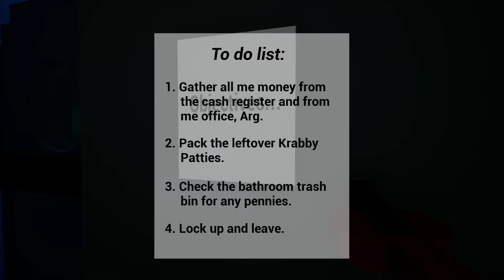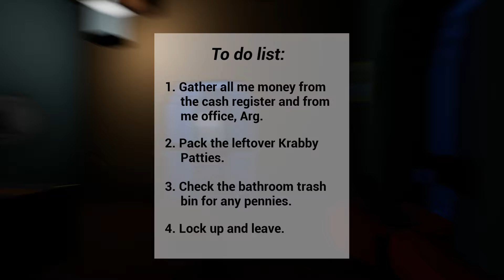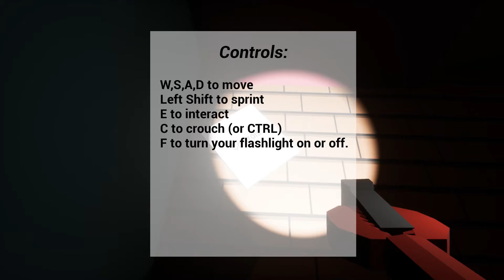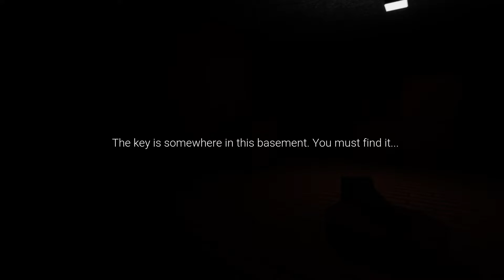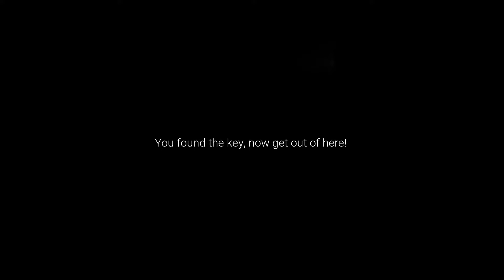3 AM At the Krusty Krab- Bite-Sized Horror #24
Hello everyone and welcome back to another Bite-Sized Horror episode! Today we are looking at 3 AM at the Krusty Krab, a horror game set in the Spongebob universe. Mr. Krab's needs to get a few things done before he locks up for the night, but the Hash Slinging Slasher has other ideas!